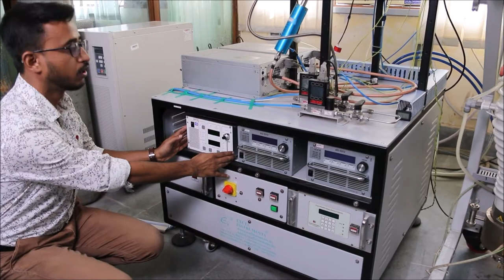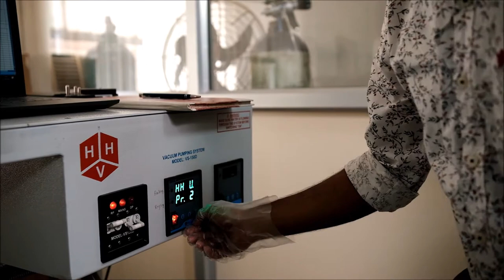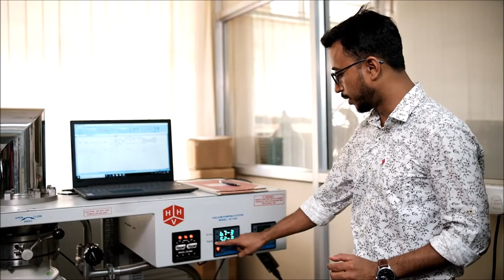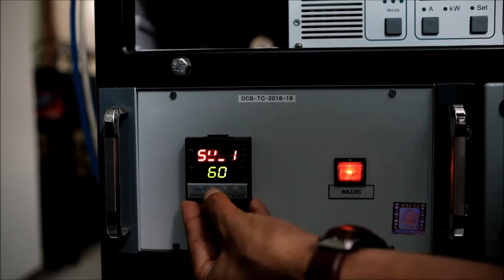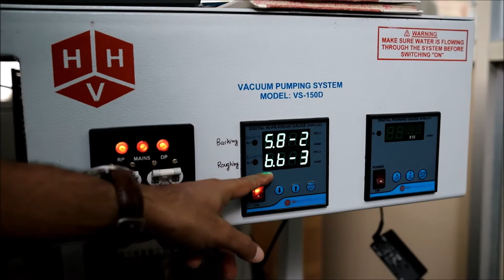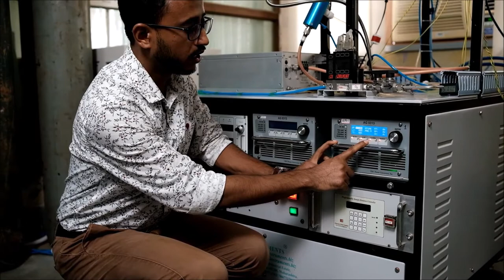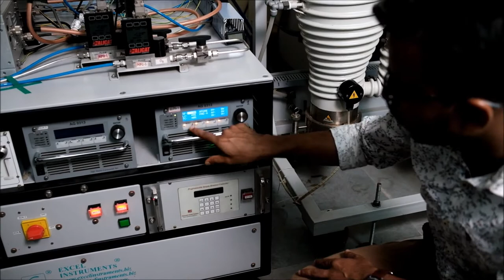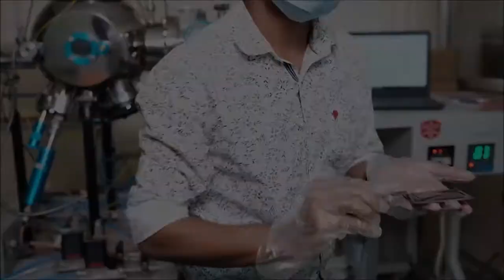RF sputtering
Demonstration of RF Sputtering system, by Research Scholar Krishna Rudra Pal, under INUP Program at IIT Kharagpur.